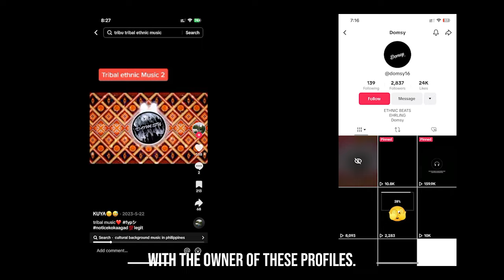Timbale Tribal Ethnic Music - Domsy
Timbale Tribal Ethnic Music

I will be making a Facebook page where you can message and buy my music. I will announce it on my next video. Thank you